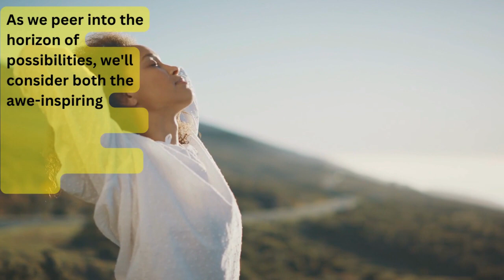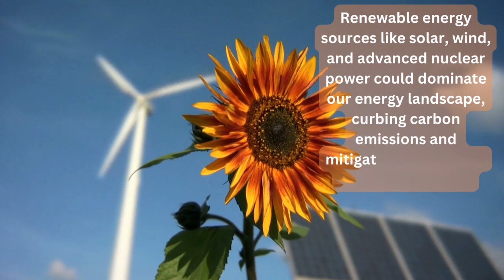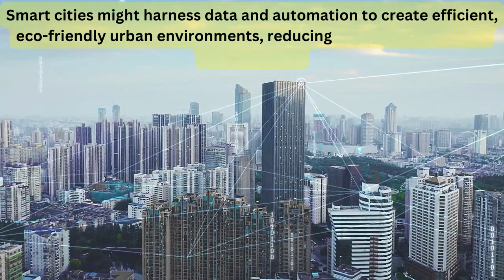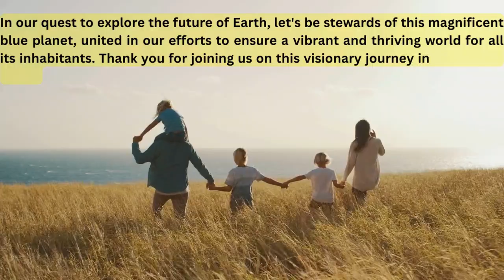Future of Earth | World in 2050 Future Technology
Future of Earth | World in 2050 Future Technology | Time Lapse of Universe
Future Of Earth | World In 2050 | 2050 Technology That Will Change The World

Future OF Earth In The Year 100000 Explained In Hindi By StoryPedia

Type III Civilizations are civilizations that have control over at least an entire galaxy, and theoretically are able to harness all the power available in that galaxy or those galaxies

The Kardashev scale is a method of measuring a civilization's level of technological advancement based on the amount of energy it is able to use. The measure was proposed by Soviet astronomer Nikolai Kardashev in 1964
We start in 2019 and travel exponentially through time, witnessing the future of Earth, the death of the sun, the end of all stars, proton decay, zombie galaxies, possible future civilizations, exploding black holes, the effects of dark energy, alternate universes, the final fate of the cosmos - to name a few.

This is a picture of the future as painted by modern science - a picture that will surely evolve over time as we dig for more clues to how our story will unfold. Much of the science is very recent - and new puzzle pieces are still waiting to be found.

To me, this overhead view of time gives a profound perspective - that we are living inside the hot flash of the Big Bang, the perfect moment to soak in the sights and sounds of a universe in its glory days, before it all fades away.  Although the end will eventually come, we have a practical infinity of time to play with if we play our cards right. The future may look bleak, but we have enormous potential as a species.
In some ways, the world in 2090 may resemble the world we live in today. Yet, two key areas will almost certainly change: the natural world and technology. Will our thirst for consumption ultimately deplete the world's most critical natural resources? Or will technology help us persevere? And how will innovation change the way we move, work, and explore? Today, we'll take a deep dive into these captivating questions.